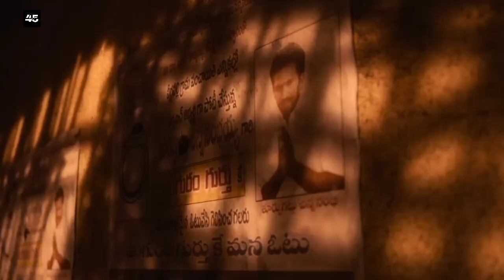Dasara Vs Bholaa Day 10, Dasara Box Office Collection, Bholaa Box Office Collection